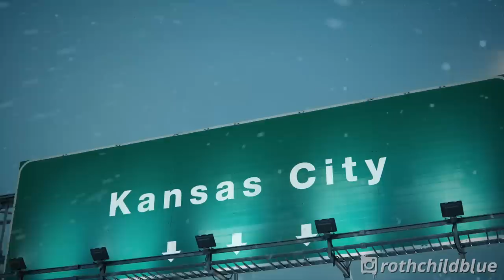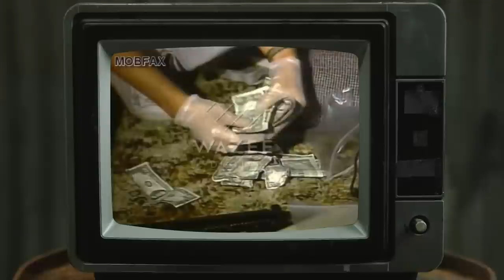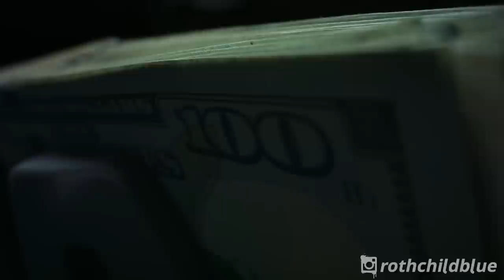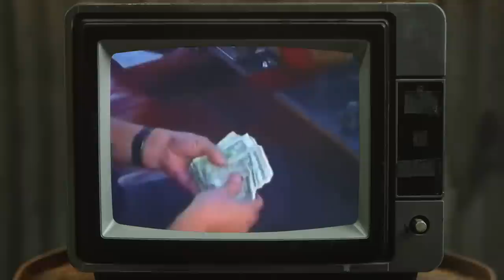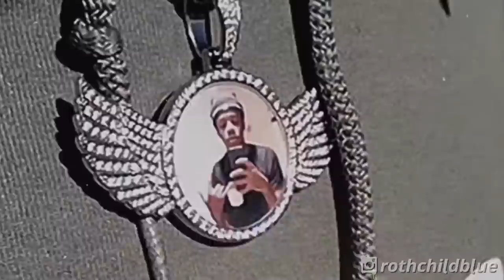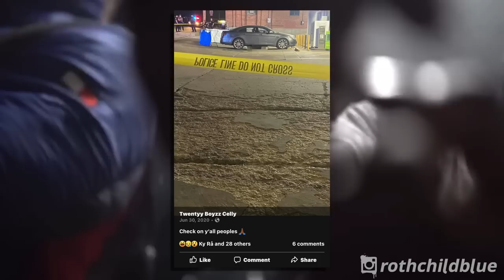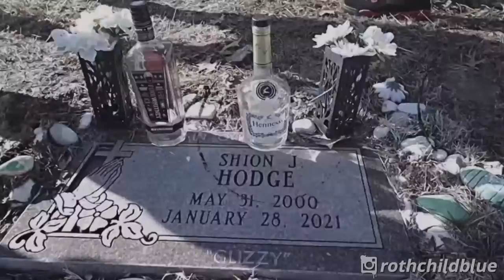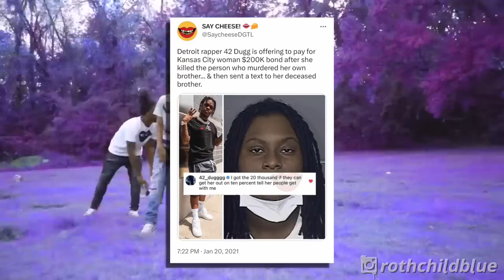KILLA CITY GANGS | NBK VS GANGWAY | FONK SCENE | KANSAS CITY LEGENDS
This is a documentary about NBK vs Gangway, Kansas City gang history, Kansas City rap history, Kansas City Fonk history and Kansas City black history.

Business Questions | Submit a story

Personal Instagram: rothchildblue

Support Urban News And Media from Kc Is The Town! Thank you!

We’re a black owned news and media company located in Kansas City!